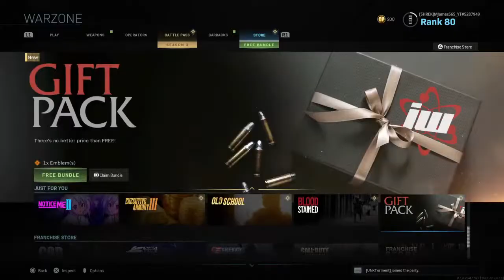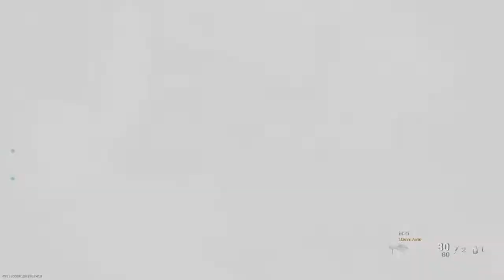Modern warfare wit the boyz ll